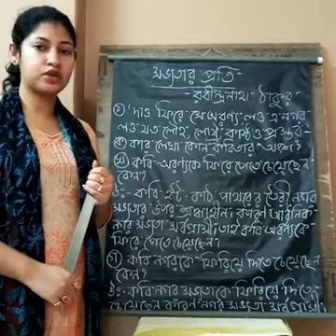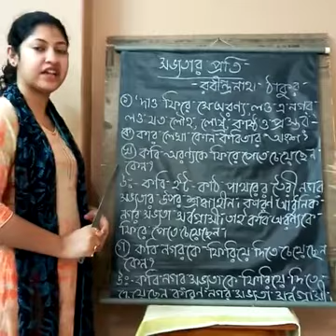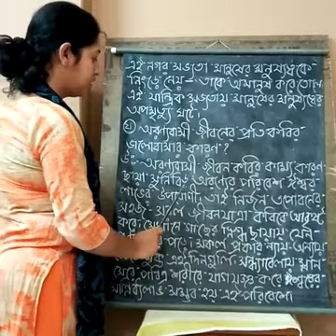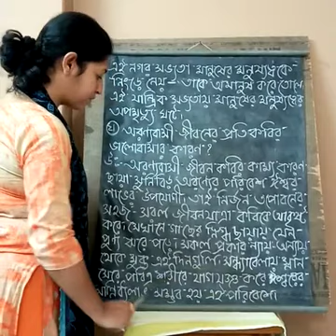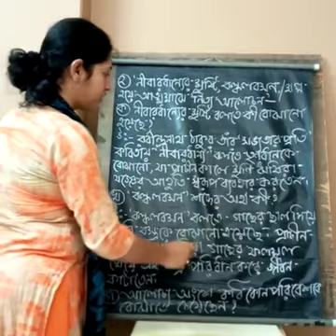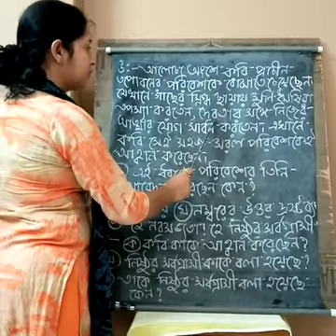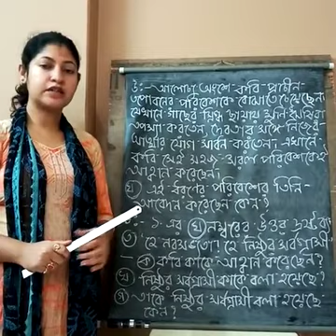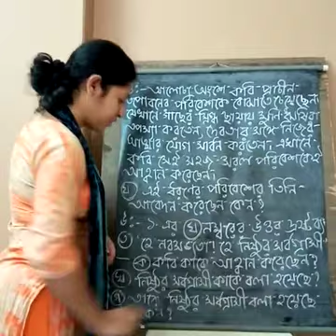Class 8, Sub Bengali 2nd Language Topic Sobhotar Proti Poem Part 2